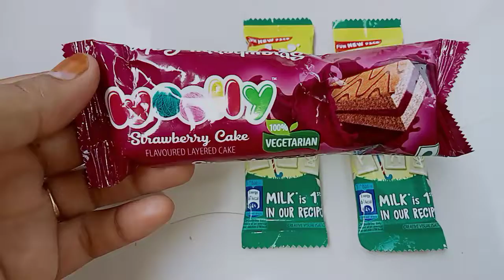Lot's of candies, chocolate opening video, ASMR satisfying video